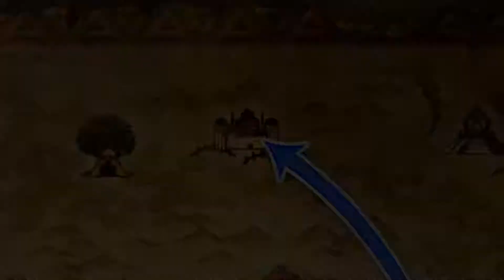Hyrule Warriors: Definitive Edition - Teil 31: Wind bekommen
Wir haben eine Zauberin zurückzuholen.